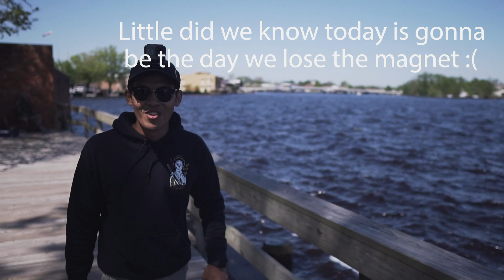Magnet Fishing! Lost my 880 pound pull magnet!!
Another trip to Elizabeth City and I got my magnet stuck.. We got the comealong and it still would not budge!

Amazon Deep Discounts on open-Box